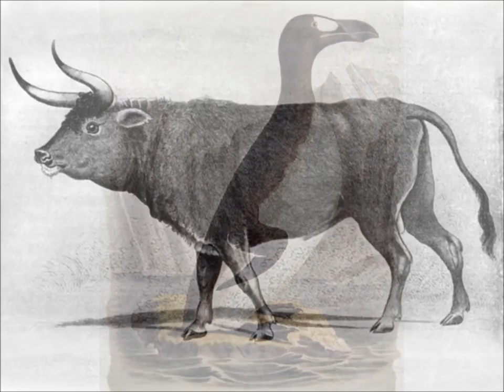10 Extinct Animals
Sad face